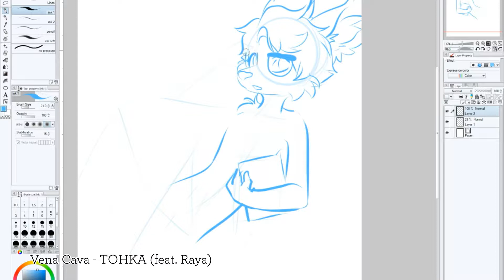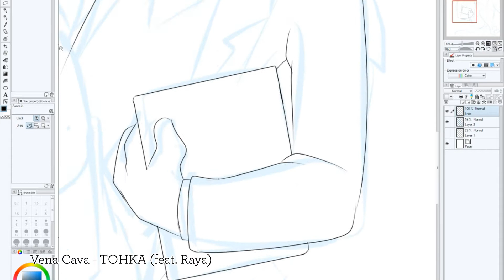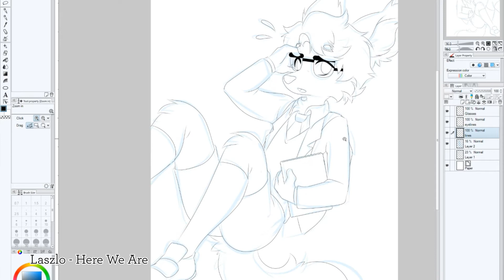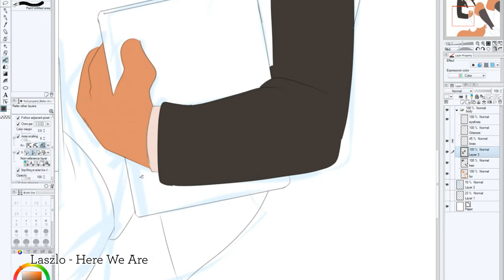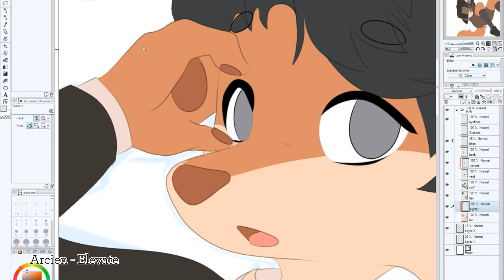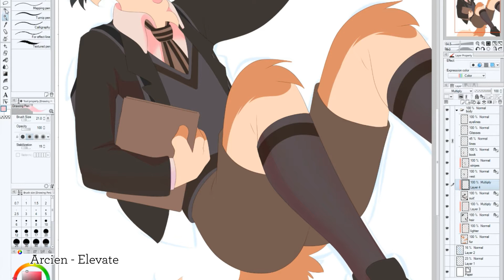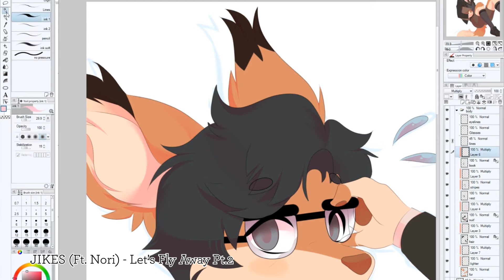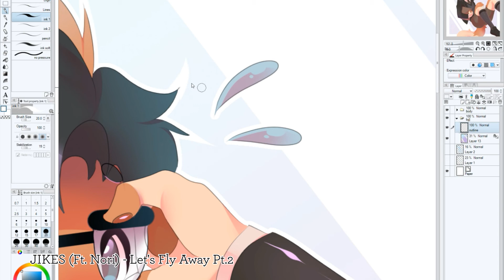Obakawaii Speed Draws - Joey - Art Fight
Art Fight attack on Ishie/Sherwind of their character, Joey! I love this character's design so much.